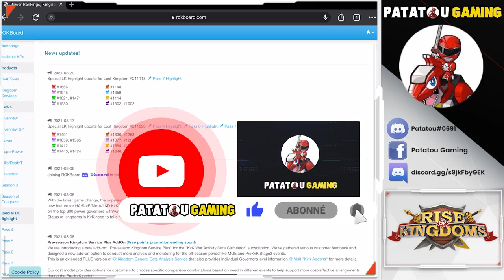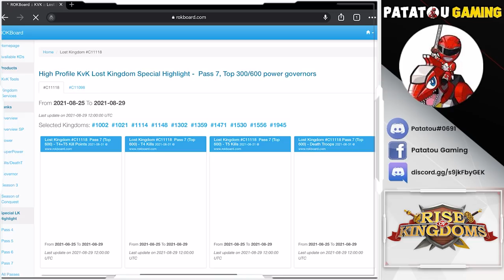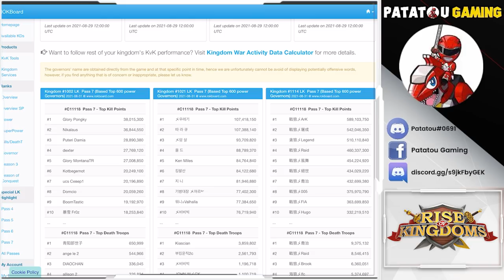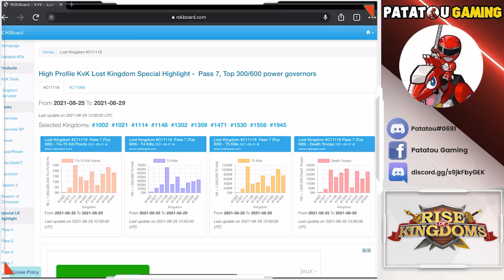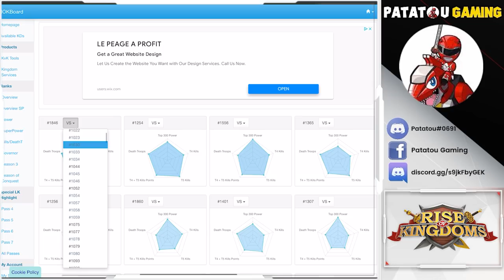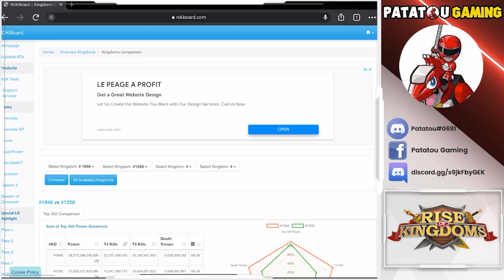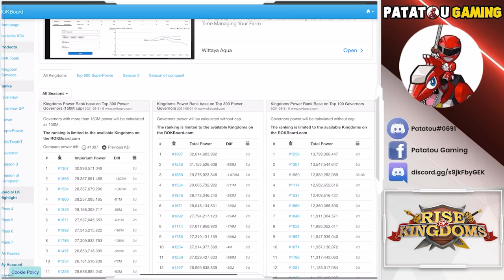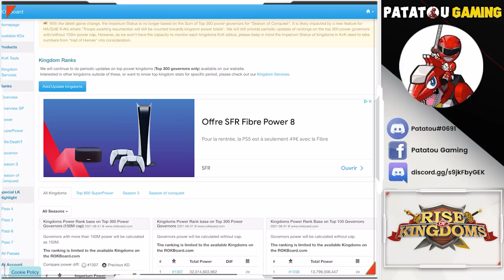QUI EST LE KD NUMERO 1 DE ROK ? RISE OF KINGDOMS